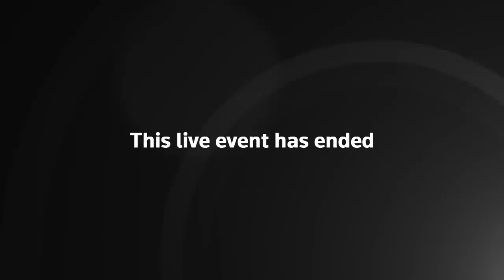Gordon Sondland testifies in Trump impeachment hearing - watch live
The House Intelligence Committee hears testimony from the US Ambassador to the European Union Gordon Sondland.